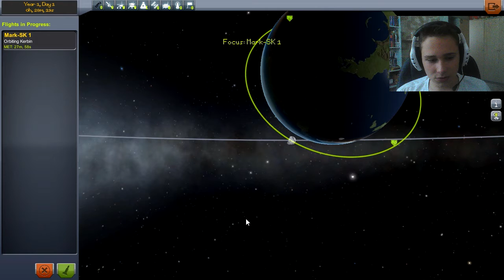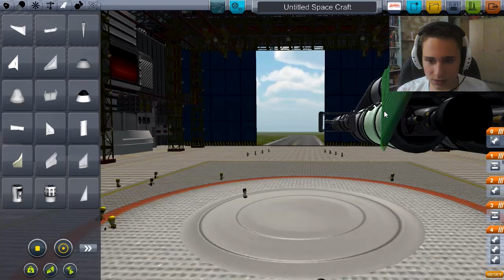Slovenský Gameplay w/ Facecam | Kerbal Space Program | Džebedája | 5#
Viac informácií najdete nižšie :)

Martin Steam - CzechBro
Denis Steam - SlovakBro
Denis Skype - Zoxee123